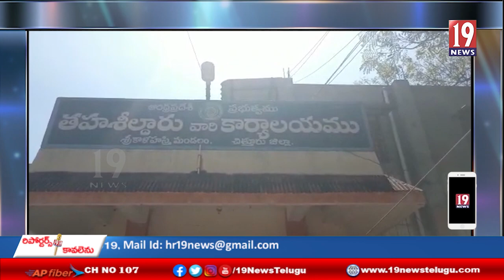పిడిఎస్‌యూ ఆధ్వర్యంలో శ్రీకాళహస్తిలో ఎమ్మార్వో కార్యాలయం సీనియర్ సిబ్బందికి మేమోరాండం అందజేత